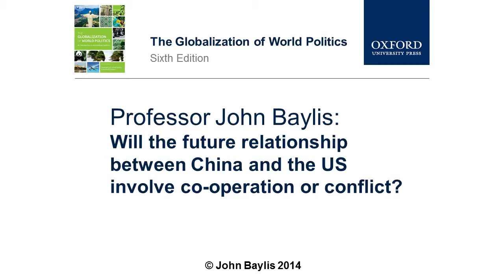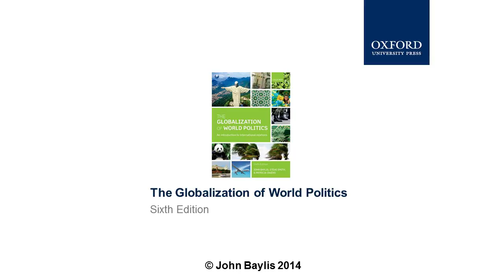John Baylis on International Security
Professor John Baylis asks you to consider whether the future relationship between China and the US will involve co-operation or conflict. For more issues in international security see The Globalization of World Politics: An Introduction to International Relations, 6th edition